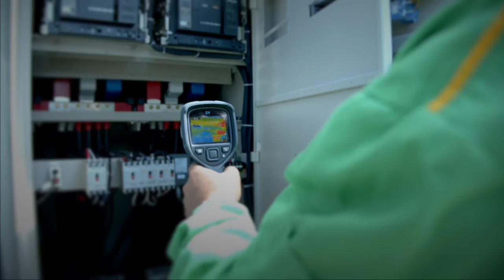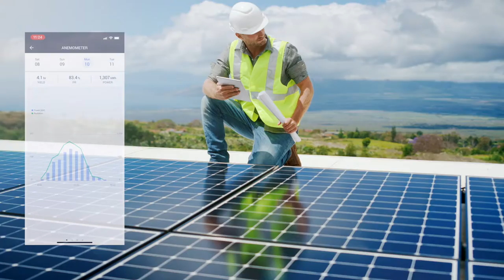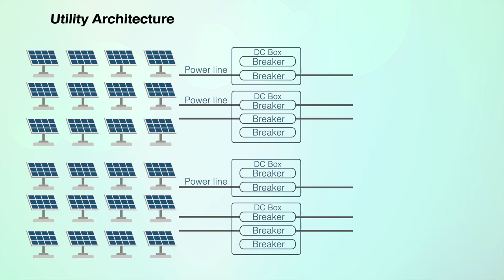2021-01-25 Thingnario Photon - AI Powered Renewable Energy Monitoring Solution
Thingnario provides intelligent and scalable energy enterprise solutions based on machine learning and computer vision; specialize in renewable energy O&M management service, including solar PV and battery storage, with state-of-the-art technology, to enhance system and manpower's working efficiency and predictive maintenance.

Movie time: